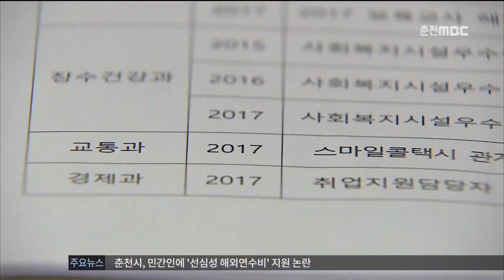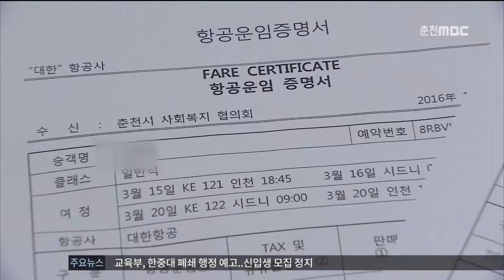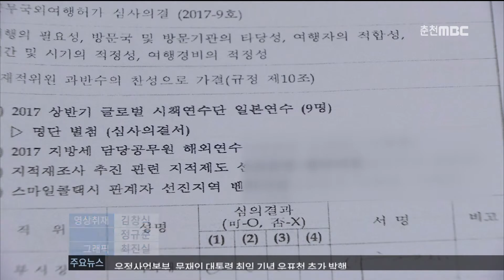춘천MBC뉴스 (R)"춘천시, 민간인에 해외연수비 수억 지원"